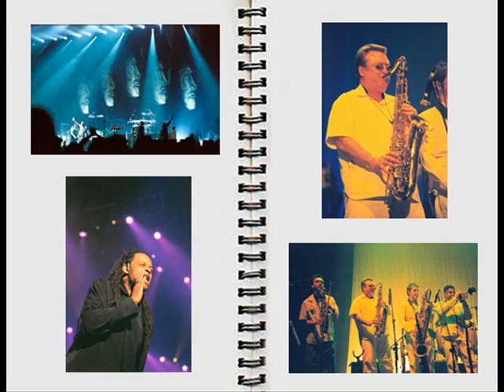UB40 - All I want to do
UB40 reggae music DUB